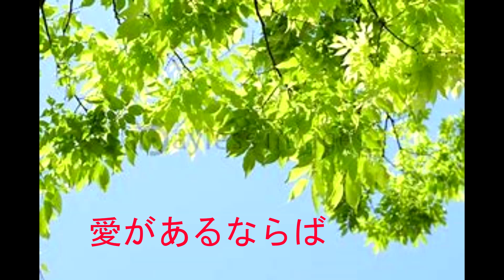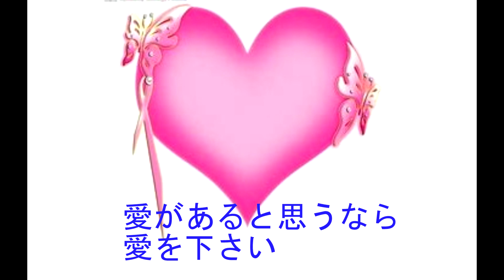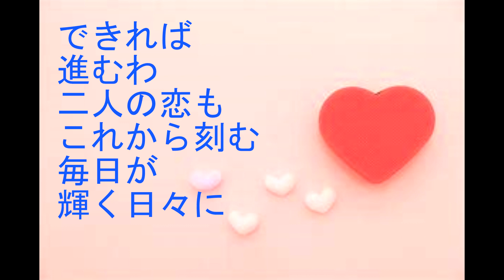『愛があるならば』 ボーカロイドChika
あなたの心に愛があるというのなら、愛を下さい。手もつながずハッキリしないのは、恋人未満と言われたも同じ・・・優しい人、いい人なんて求めない、ワクワクさせて欲しい・・・